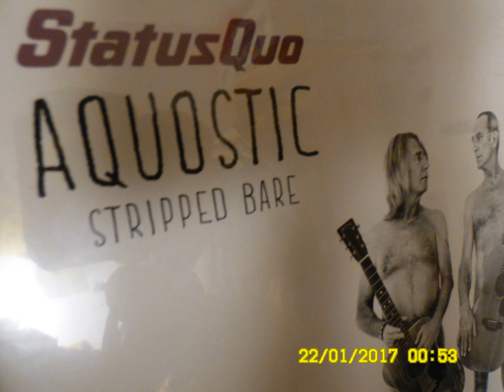Buchvorstellung: Willy Brandts Gothaer Rede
Man kann es nicht wirklich in Europa verständlich erklären - man muss es als positive Wirkung spüren können

Stadtplanerwerkstatt New Gotha City
Privatdozent i.R. Dipl.-Ing. Dietmar Sommerlandt

99867 Gotha-West

99869 Gotha-Günthersleben

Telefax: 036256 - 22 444